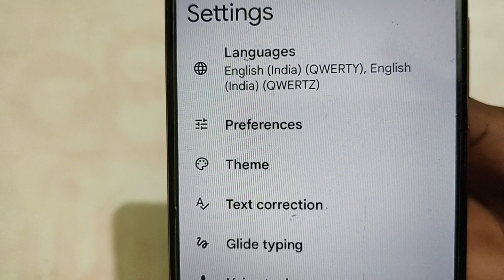LAVA Z6 keyboard settings, Lava Z6 mein keyboard wallpaper set kaise kare,